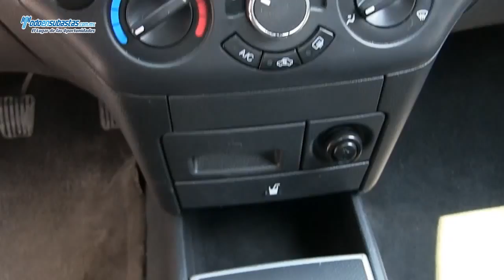Chevrolet / Aveo / 2011